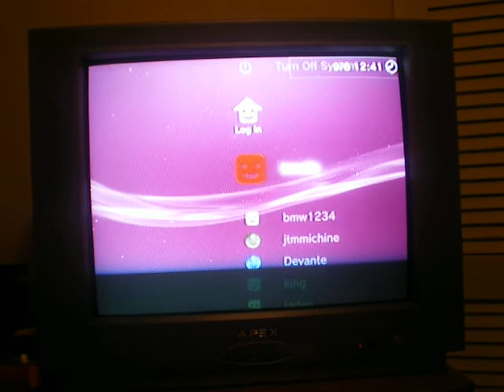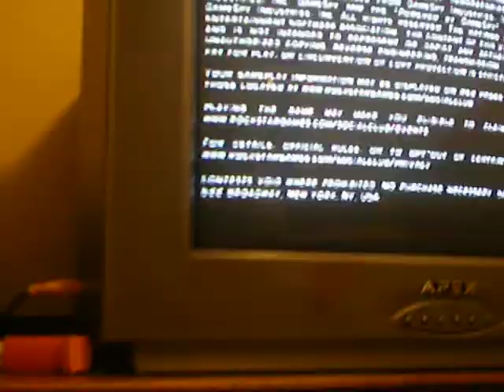board out of my mind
i am board out of my mind and i do not know what to do so i play the game and i think it is fun so i think i will do it to night